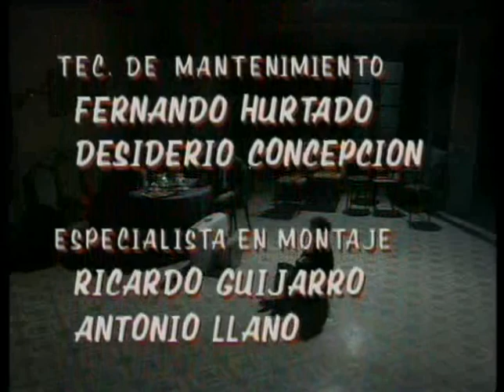Teatro EL CIANURO ¿SOLO O CON LECHE 1989